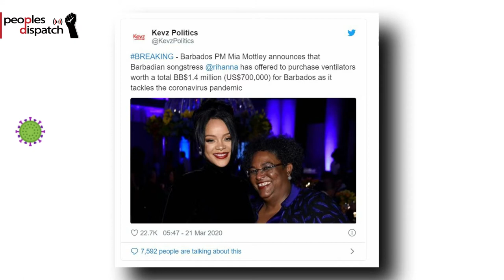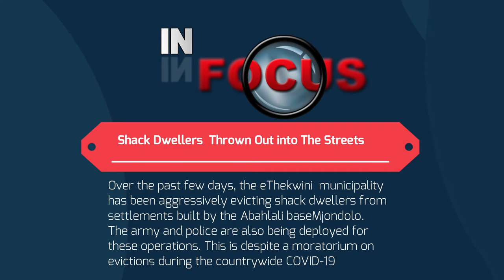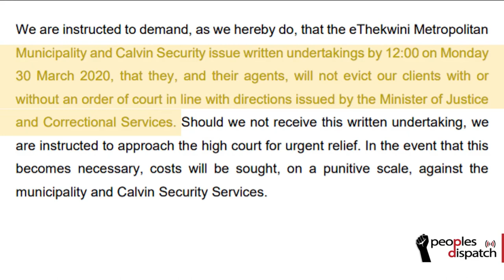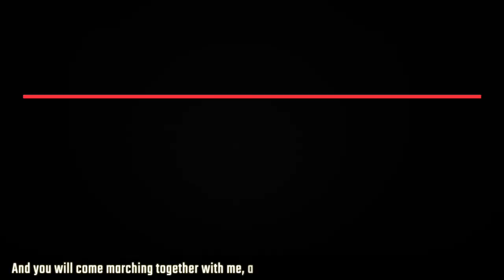US withholds and intercepts medical supplies meant for other countries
As the world grapples with the coronavirus pandemic, the US takes to aggression to procure medical supplies for itself at the cost of other countries. We also look at the hunger strike by Palestinian prisoners and other stories.